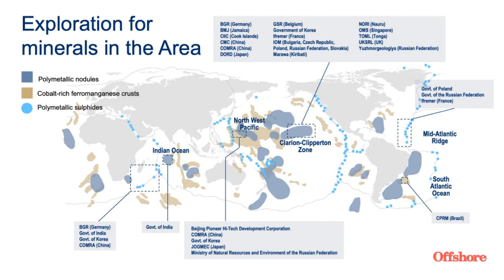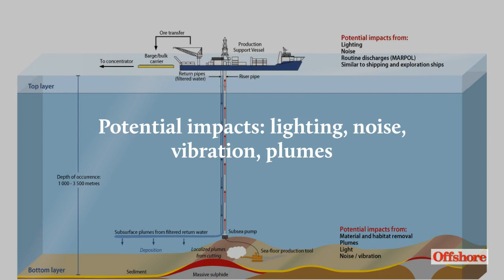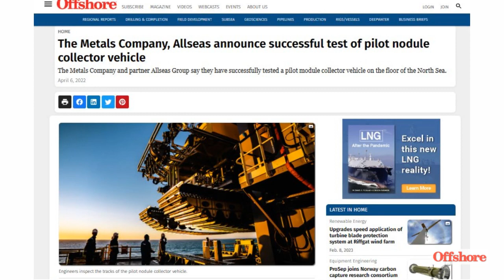Deepsea Mining Opportunities and Challenges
Deepsea mining may represent the next frontier in offshore resource extraction. The energy transition is driving demand for critical minerals—resources that deepsea mining may be able to extract. Vast amounts of manganese, copper, nickel, cobalt, and lithium reside on the seabed in the form of potato-sized polymetallic nodules. However, there is also growing concern that deepsea mining might not meet ESG requirements.

This video originally published on Offshore's website on Feb. 12, 2023.